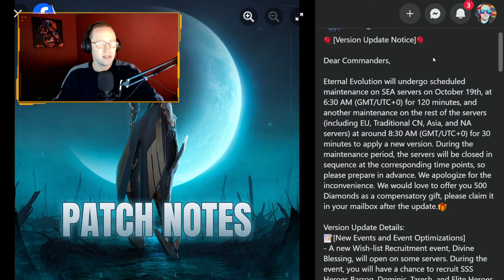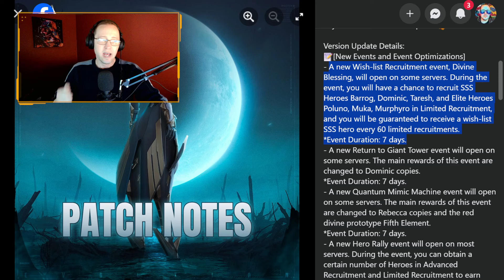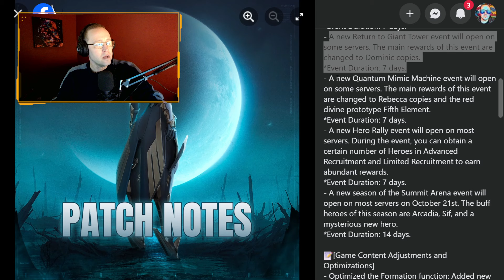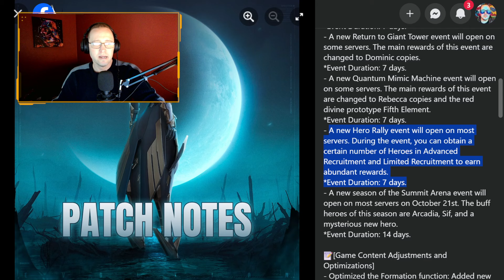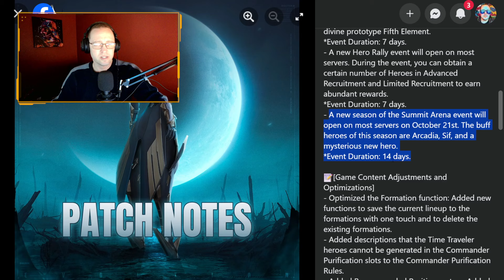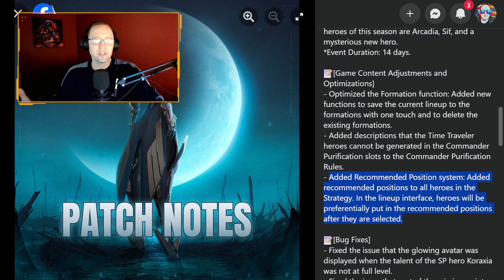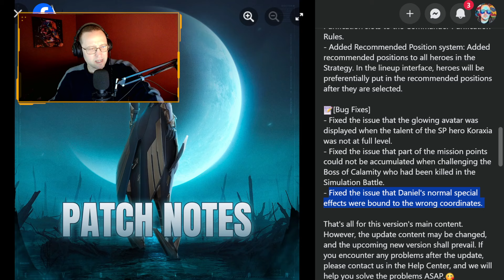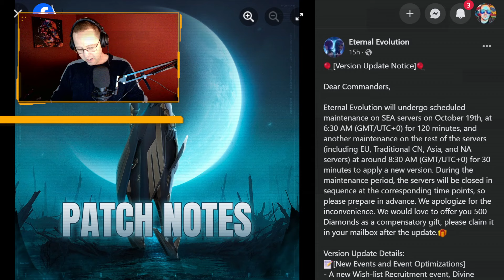Let's Discuss the Eternal Evolution Patch Notes | WISH LIST BANNER | Oct 18th '23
Let's read some patch notes !!!